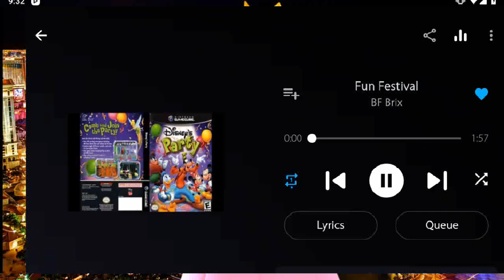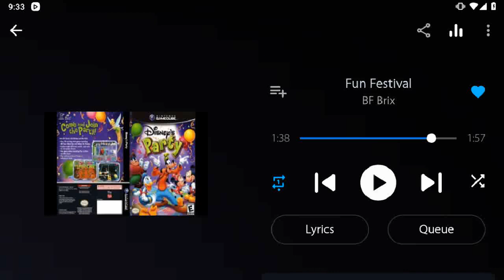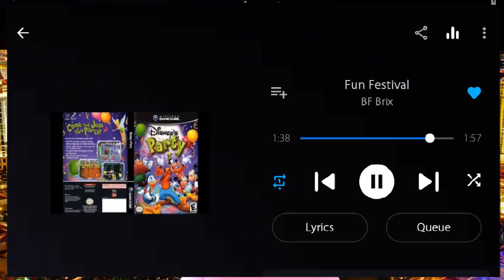Angry Birds Epic Sunken Pyramid Dungeon Gameplay Play as Superhero Wizard & Elite Pirate + Samurai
Advanced Pig Machine Set Items: Timeless Joy & Titan's Wrath
Set Bonus for Red: Grand Slam